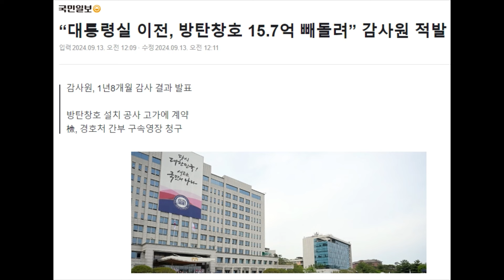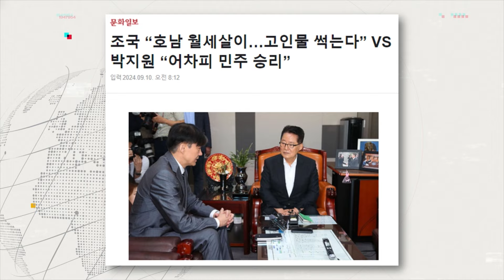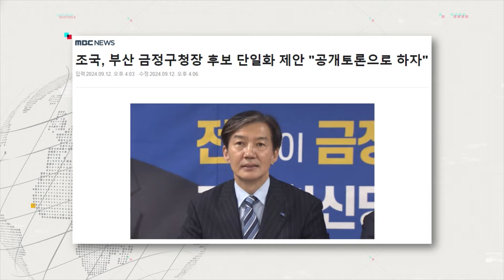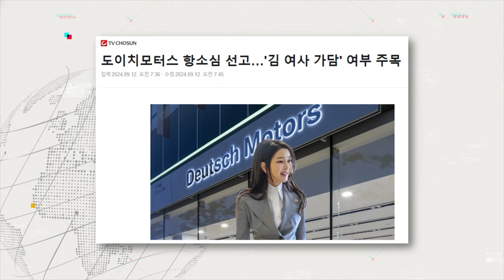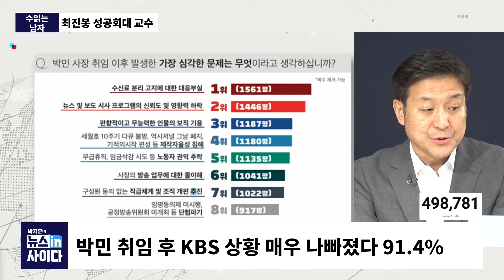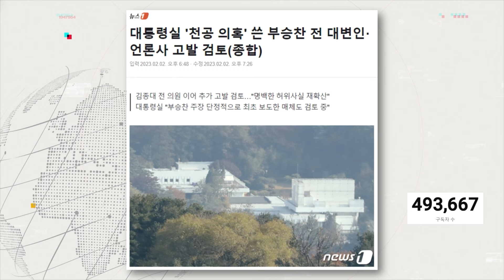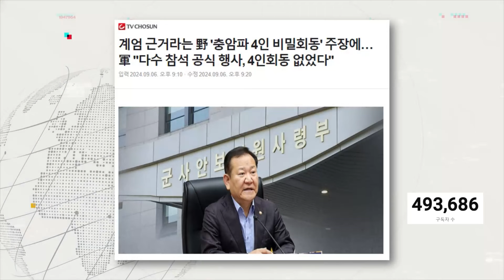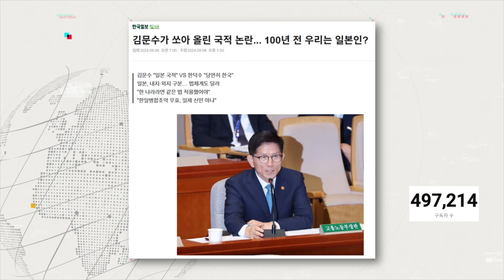"간신 5단계 적신은 쿠데타 일으켜…윤은 법적 쿠데타로 정권 뺏어"-"김건희 행보? '내가 나인데' 행보…대통령실 장악 보여줘"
뉴스인사이다 9월 2주차 대담한대담 다시보기 영상입니다.
최강디펜스-대담한대담(김민석 더불어민주당 의원&신장식 조국혁신당 의원)-수읽는남자-대담한대담(부승찬 더불어민주당 의원)-시사歷발상 순으로 플레이됩니다.

▶ 대담한대담
 - 부승찬 더불어민주당 의원
김건희 여사 공천 개입, 상당히 심각하다고 봐
대통령실, 이번 공천 개입 의혹에 대해선 대응 약해
고소고발 대신 언중위? 수사 받지 않겠단 의지 드러낸 듯
이번 의혹 사실일 경우 정권자체가 위험해 질 수 있어
국힘 현직의원 녹취록 있다…텔레그램 캡쳐본 여러명 갖고 있어
공정성 담보한다던 수심위, '불기소 권고'…불공정한 수심위
최재영 목사 측 제외한 수심위, 짜여진 각본대로 간단 의심
尹 집무실 승인전 사용…기재부서도 승인 전 사용못한단 판단
김용현, 위법한 건 없다고 해명…국정조사서 추진하도록 할 것
감사원, 의사결정·리모델링 과정만 파악해…전체적으론 위법
정부청사 하나 비우는 데 4일만에 결정? 상당히 심각해
이전 TF 명단·회의내용…대통령실, 자료요구에 남아있는게 없다
천공 관련해서도 의심쩍은 부분 많아…추후 확인 할 것
김용현, 청문회서 상당히 위험·무서운 인물이라고 느껴
김용현, 제2의 차지철 될 것…언어 자체가 권력자의 언어
신원식, 야인생활 해서 국회 존중 모습 있어
김용현, 국회의원 조만간 다 처리할 수 있단 인상 줘
충암파 회동, 군 지휘체계 완전히 무시하는 것
방첩사령부는 중요 보직, 방첩사령관이 미보고? 보직해임감
행안부 출입기록 자료요청에 방첩사는 쏙 빼고 제출해
충암라인들만 해먹겠다고 볼 수 밖에 없어
행안부 조직적 은폐·방첩사령관 군기 문란이 핵심이자 본질
尹 계엄령 준비? "상당히 위태롭다고 보고 있어"
2017년 계엄문건 속 인사 근거로 계엄령 준비 의혹제기
계엄령, 너무 나간 점은 있지만 우려 제기는 당연한 권리
남북 군사 긴장 높아지면 계엄 문건대로 갈 수 밖에 없어
대북단체, 대북전단 살포시 신고 안해…합참 통제의무 안 지켜

▶ 시사歷발상
 - 배기성 역사크리에이터
김문수 '일본 국적' 발언, 말도 안 돼
일제시대가 일본국이라고? 그럼 예수는 로마사람이냐?
국무위원이 '일본 국적' 발언하기 시작하면 끝도 없어져
국민주권·영토 없다는 뉴라이트…임정 임시헌법 봐라
안창호 선생이 임정 헌법 만들어
안창호, 지금으로 치면 행안부 장관…현 국무위원 김문수와 차이나
김문수, 나랑 같은 교과서로 배웠는데 왜 헛소리 하나
이철우는 尹 당선에 큰 도움 준 인사…'일본 국정적 부여' 주장 반박중
당연한 사회적 합의를 자료 찾아 반박해야 해서 황당해
'친일파' 중추원 참의 12명, 일본 국적 원해, 일본 국적이면 왜 그랬겠나
간토대지진 당시 학살된 조선인들, 우리 노동부가 진상규명 해야
간토대지진 학살 관련 기록, 일본 공식기록에도 나와 있어
'일본 국적' 주장대로면 안중근도 테러리스트
간토 대학살 같은 일본의 만행에 대한 진상규명도 요원해져
교과서는 사회적 분위기 반영
새 검정 역사교과서 논란…박근혜 국정교과서 때와 똑같아
반민족행위자 제대로 처단했어도 뉴라이트는 없었을 듯

▶ 수읽는남자
[주간이슈]기시다 묵은 롯데호텔 방문한 천공…본인 연출 의심
천공 앞 여성이 보는 사진 속 여성=김건희? 더 연출 의심 돼
김여사 불기소 권고, 최재영 의견 듣지 않은 것은 문제
김여사 수심위 결론, KBS만 한 꼭지로 처리…감추고픈 듯
KBS, 수심위 결론 12번째 보도…"안하면 욕 먹을 것 같으니까"
KBS, 국민의 방송 아닌 정권의 방송
조선일보, 명품백 수수 몰카로 몰면서 사과 요구…안 좋은 여론 의식
조선일보, 제대로라면 김여사에 수사 받으라고 요구했을 것
조선일보 태세 전환? 지지율 떨어지니까…믿어선 안돼
박민 KBS 사장, 불신임 98.75%…양심 있으면 물러나야
박민 KBS 사장 신임에 투표한 비율, 의미없다고 봐
박민 취임 후 KBS 나빠졌다 91.4%… 원인 '박민'으로 봐야
박민 취임 후 보도의 질 떨어져…尹 부부 보호하는 보도 ↑
정권보도 비판않는 박민체제…尹 입장선 바꿀 이유 없어
경찰, 공익신고자 찾고자 방심위 압수수색…앞으로 누가 제보하나
류희림 고소가 먼저인데 조사 않고 류희림이 고발한 사건은 압색
방심위, 지금은 핍박해도 정권 바뀌면 반드시 문제 물어야
방심위, 적체된 안건 일괄 처리…제대로 된 심의 어려워
완성체 아닌 방심위가 심의한다는 것도 문제
폐지된 '신장식의 뉴스하이킥' 의견진술? 일부러 그러는 것
방심위, 의견진술 의결은 중징계 내리기 위한 절차
방심위 심의, 법적 유효기간은 없어…폐지 프로그램 심의는 비상식

▶ 대담한대담
 - 김민석 & 신장식 의원
(김민석)
尹 폭정 막는게 국민이 원하는 우선사항…민주세력의 제1과제
재보선에 올인, 옳지 않아…도당 차원서 하고 중앙은 필요시 지원
전 당력 모아서 호남 선거구에 올인? 국민들이 판단할 것
'영광 후보' 장세일, 경험·경쟁력 입증된 후보
'곡성 후보' 조상래, 압도적인 우위 보이는 후보
'부산 금정구청장 후보' 김경지, 행정사법·조세 잘 아는 여성 후보
민주세력, 야권 단일화가 전통…자연스레 김경지 후보로 될 것
지역구 나눠 단일화 하려는 혁신당, 나눠먹기식은 옛날 일
민주는 호남이 만들어낸 정당…그 수준 넘어야 한다고 생각
민주당이 호남을 발전시킬 수 있는 정책 내세워야
후보 개인보다 민주당 후보 당선이 되야 해당 지역에 도움 돼
김건희 여사, 도이치 전주 2심 판결 그 자체로 유죄로 봐야
김여사, 당연자동기소로 해서 사법절차로 들어가야
김여사, 한강다리가서 시찰할 시간은 이제 끝났다고 봐야
김여사, 스스로 제1권력이라고 생각…김여사가 尹 통제하고 있어
의료 붕괴 없다는 한덕수, 尹 처럼 외계인 인식 갖는 듯
국가가 국민 보호 아닌 오히려 의료공백사태 만들어 놔
여당대표 의견도 무시하는 상황서 국민 말 듣겠나…답답한 상황
정부, 논의 할 수 있는 상태는 만들고 유감 표명해야 협의 가능해

(신장식)
'곡성 민원실장'…곡성서 주민들 민원사항 듣고 있어
민주당은 호남서 뿌리깊은 정당…혁신당 일찍이라고 보기 어려워
영광선 혁신당 오차범위 내 앞서…곡성서는 민주보다 밀려
곡성서도 당 지지율은 괜찮아…후보 지지율도 올라갈 일만 남아
곡성 주민, 조국 만나면 포옹하고 눈물 흘려…"살아줘서 고맙다"
호남 재보선, 해볼만하다고 생각해
류제성은 찐이야…찐이 정치 결심한 것 자체로 놀라워
장현,영광서 오래 지역활동 해…지역인지도 높고 깨끗한 사람
박웅두, 곡성을 사랑하는 사람…농민수당 만들어내
尹과 싸울 때는 양궁 단체전처럼 굳게 뭉치고 개인전은 경쟁해야
금정·강화는 단체 곡성·영광은 개인전
개인전도 중요하지만 단체전까지 이겨서 야권 4대 0 승리해야
국힘, 재보선 패배시 윤한갈등 피크 찍을 것
김건희 여사가 방조? 공동정범 가능성 매우 높아
檢, 도이치 사건 조사하고 공동정범인지 판단해야
檢, 김건희 여사 기소하지 않으면 존립근거 허무는 것
김여사는 성역, 최은순씨에 대해서만 비공개 수사
김건희 행보? '내가 나인데' 행보…대통령실 장악 보여줘
김건희가 뭔데 지도편달? 후안무치해
김건희 마포대교 아닌 권익위 가서 사과했어야
의사 수 늘려야하는데는 동의하지만 尹 방식은 반대
2025학년도 의대 정원, 의제로 올려야…조규홍·박민수 물러나야

▶ 최강디펜스
 - 김종대 전 정의당 의원
간신 전성시대 말하니 출판사서 간신한·간신론·간신전 보내와
도이치 항소심 판결…검찰 장악 완전히 안되는구나 생각 들어
패륜적인 상황에서도 존재감 드러내려는 검사 판사 있었어
서울중앙지검 비상일 듯…이창수 지검장 출근 첫날 도장 찍어
이창수, 지금쯤 불려가서 원산폭격하고 있을 듯
손 모 씨는 방조죄…김여사는 방조 넘어 공범까지도 가능
감사원, 대통령 관저 이전서 드러난 불법성 폭로
감사 단계 넘어 검찰 수사 단계로 넘어가면 이야기 달라져
권익위, 감사원 분위기에 바로 영향줬어…이제 공익기관서 구멍 뚫려
군이 尹에 등 돌렸다…샐래야 샐 수 없는 정보 무더기로 새고 있어
행안부 방첩사 방문기록 정보사 블랙요원 누설 등등 새고 있어
샐 리 없는 정보, 심지어 출처도 달라…軍 물갈이·채상병사건 영향
군은 확실히 무너졌어…검도 장악되지 않은 자기존재 있어
군·검·감사원 등 핵심 공직 전체가 흔들리고 있어
현 尹 상황,  2014년 朴과 똑같아…그때보다 위기 압축적으로 몰려
국정 흔들리는 중, 빨간불 켜져…억눌린 스트레스 폭발단계
빨라지는 레임덕? 창조적 파괴…혁신과정은 빠를수록 좋아
김건희 마포대교 방문에도 오만가지 해석…천공 또 등장해
언론, 김건희 불시순찰로 보도…軍서 지휘관이 긴장키는게'불시순찰'
여사가 간 것은 격려방문이라는 대통령실 입장도 안 나와
국힘도 포기한 김여사 문제…尹, 완전히 고립됐어
尹 참모들은 간신…외부와 괴리되면 본인 권력은 커져
尹 참모, 구신·유신 넘어 현재는 참신, 중상모략 단계
간신 5단계 적신은 쿠데타 일으켜…尹은 법적 쿠데타로 정권 뺏어
끝단계는 망국신…김태효는 망국신이 될랑말랑해
현 尹 상황, 간신 4~5단계가 많아
간신들의 특징은 모시는 보스 파멸로 이끌고 본인들 빠져나가
朴 탄핵 때 직언 하나 못하던 정진석이 지금 비서실장

감사합니다.